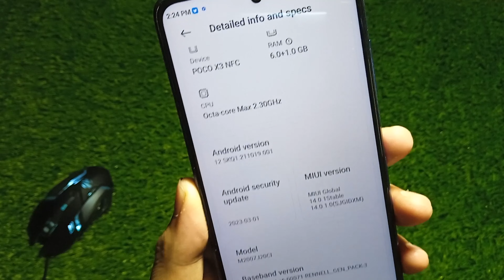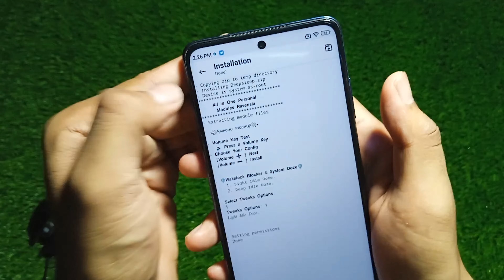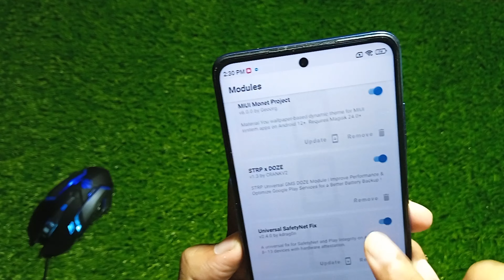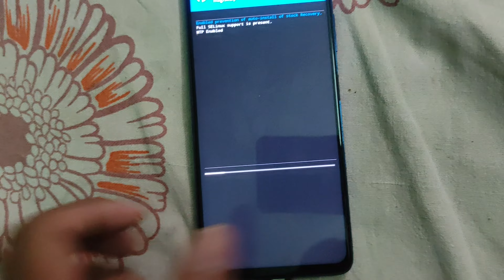MIUI 14 INDONESIA ODEX WITH SOME MAGISK MODULES FOR BETTER PERFORMANCE - UPDATE FOR POCO X3!